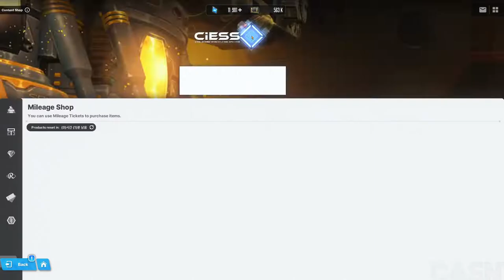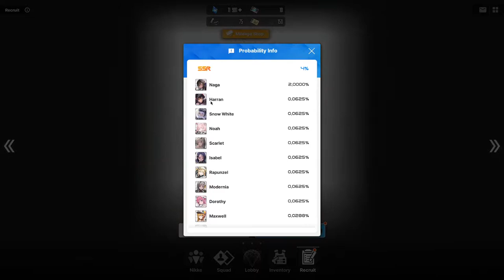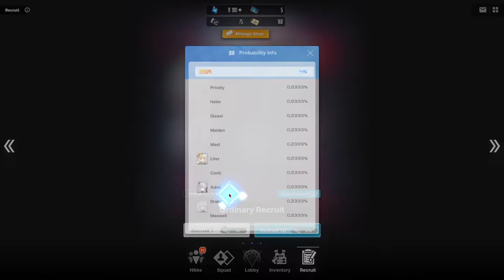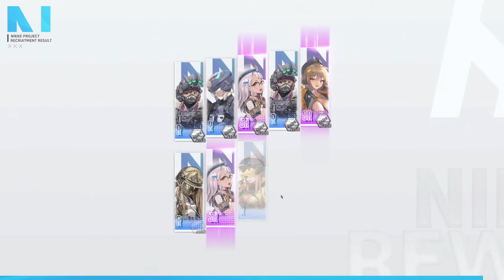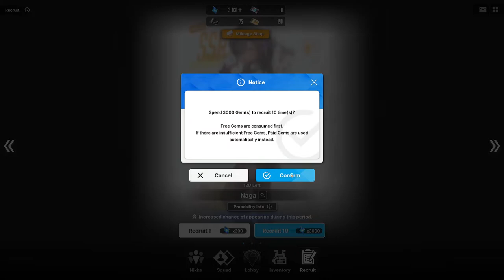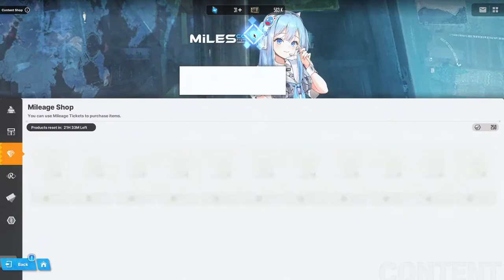J'invoque Naga SSR sur Nikke Goddess Of Victory - Limited Pick Up Recruitment